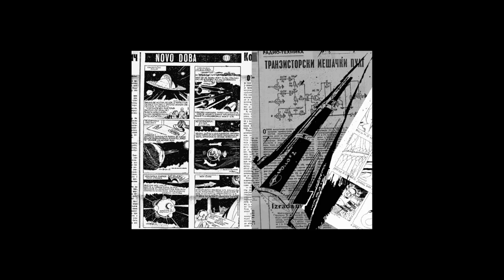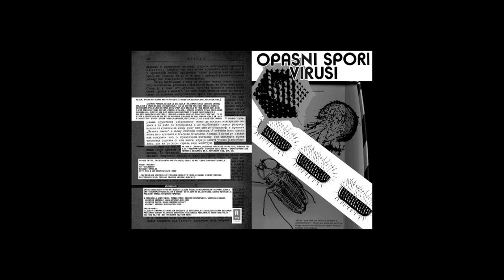kosmoplovci - kooiremont5002 (art book + interactive flash slideshow, 2002)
a.k.a.
KOSMOPLOVACKI SLET U REMONT 17.JUN-05.JUL 5002

graphics: kosmoplovci and friends
design, dtp, pdf (print version): dominator
music and code (web version): dominator
text: caca08

kooiremont5002 catalogue, also known as 'red catalogue', was created to accompany our first solo exhibition that took place in Remont gallery, on 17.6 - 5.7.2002. it contained works from all our artists and also from lots of other artists from the region (ex-YU) scene, which were processed into fullpage designs and illustrations that function as a visual story, underlined with creative writing by our comrade caca08, which succeeds to both demystify and remystify the themes and art of what we do.

this is the first time this book is available in electronic form - unlike previously available pages in the gallery, this release includes complete final text as included in the final print version, which was printed in small run of only 300 copies (i think), of which most are given away to our fans and collaborators, with only few copies left around in our archives. a rare book to find.

there was also a special edition of catalogue, which was given only to guests present live at the opening of the exhibition, with some amount of catalogues wrapped up in custom hand-made papyrus-like covers, with custom illustrations from our artists. that version is even more rare to find ;)

anyway, here is a digital copy of a catalogue, converted in 2024 from original quarkxpress project files from 2002(!).
this package contains:
- original web version (requires flash)
- windows executable web version (swf2exe)
- mp4 video capture of windows executable version
- pdf digital copy of a book
- this infofile

originally released in 2002 and available on web in flash format

swf2exe version made in 2021, captured in 2024.

individual pages can also be found in our new gallery.

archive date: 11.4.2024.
kosmoplovci.net